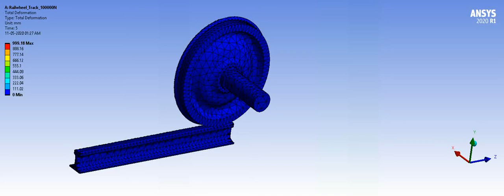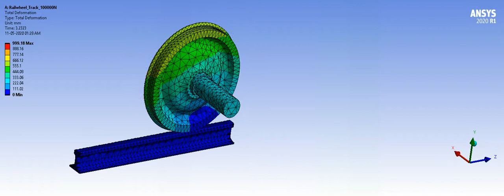Total Deformation 100000N